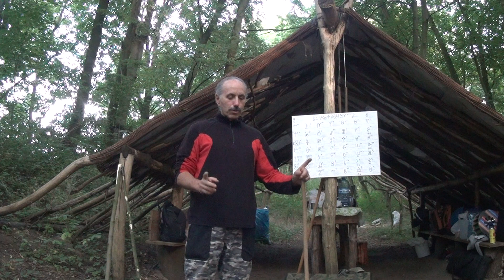Sprzyjaciele - Tradycje Słowiańskie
Wiec Słowiański w Kruszwicy